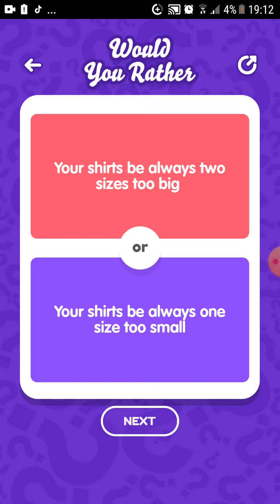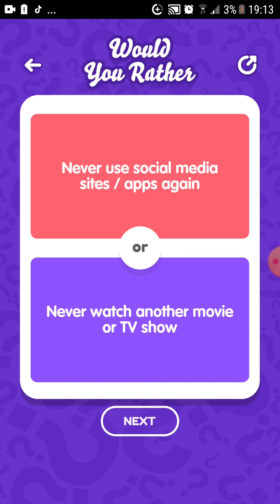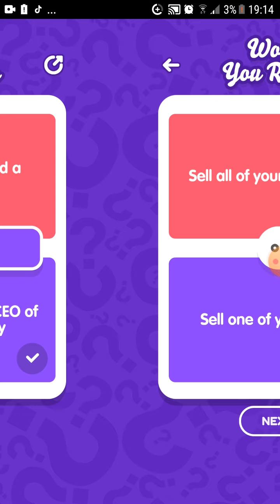WOULD YOU RATHER - Life package